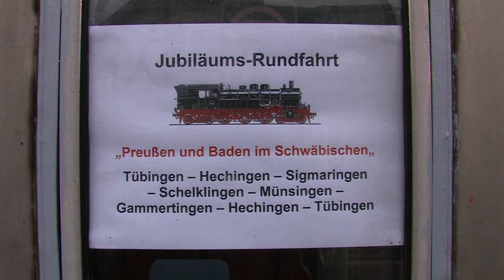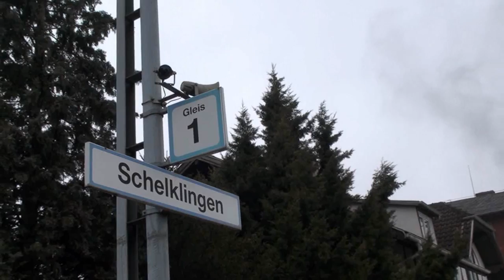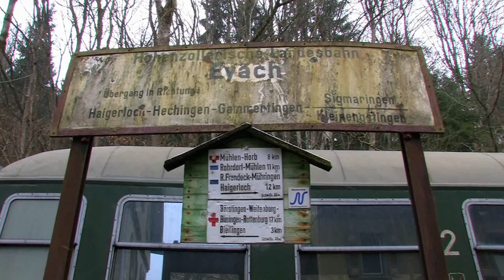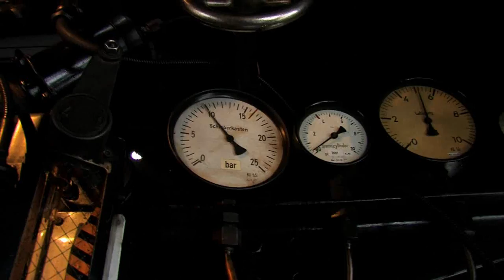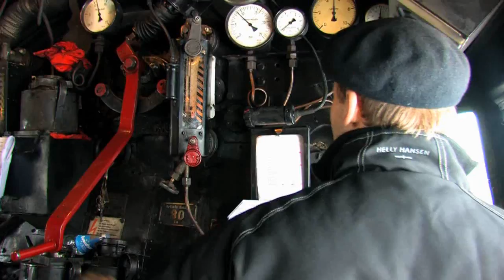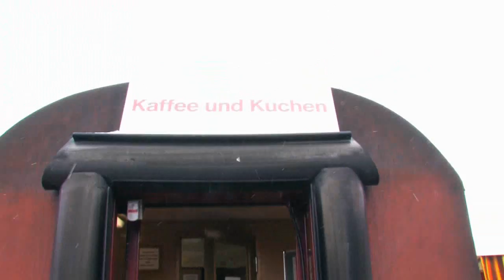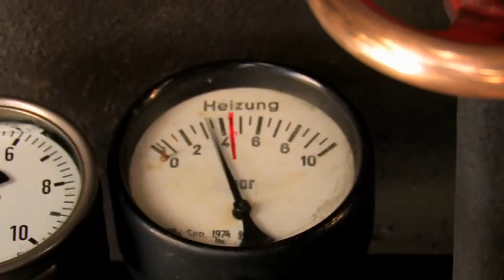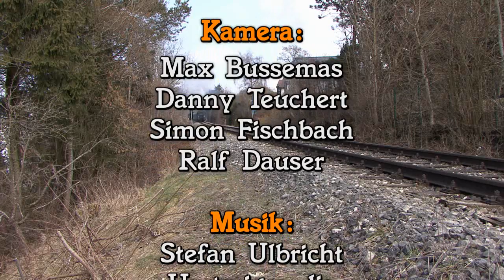40 Jahre Eisenbahnfreunde Zollernbahn - Ein Verein feiert Geburtstag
40 Jahre Eisenbahnfreunde Zollernbahn:
Große Jubiläumsveranstaltung am 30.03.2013 Große Jubiläumsrundfahrt
Preußen-Dampf trifft Badische Dampfloks im Schwabenland mit 78 468, 58 311 und 78 468.
31.01 bis 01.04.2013 auf dem Netz der Hohenzollerischen Landesbahn (HzL)
Dampfzug-Pendelfahrten rund um Gammertingen auf den HzL-Strecken nach Sigmaringen, Hechingen (-Eyach) und Kleinengstingen
mit 52 7596 und den Gastlokomotiven 75 1118 und 78 468.